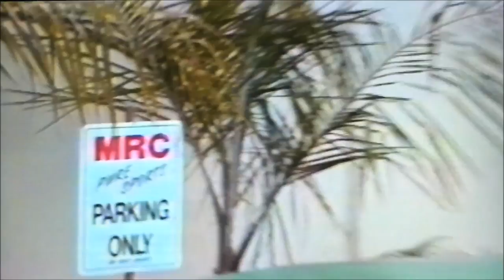Pistol Pete ABA #1 PRO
Classic Mid-School BMX 1991